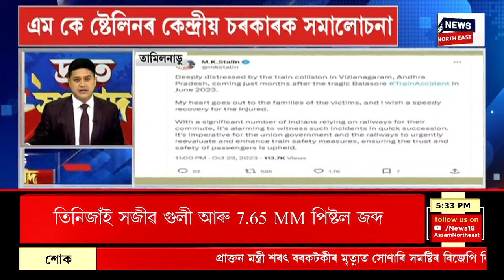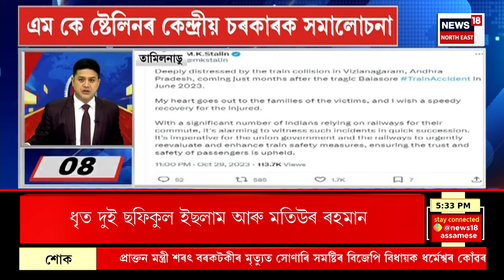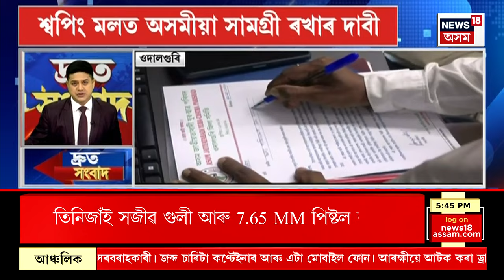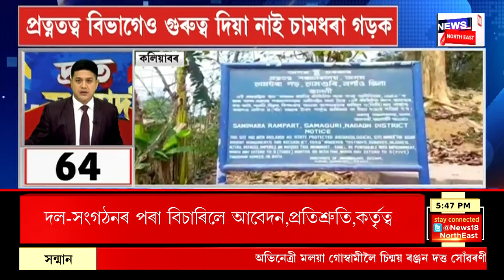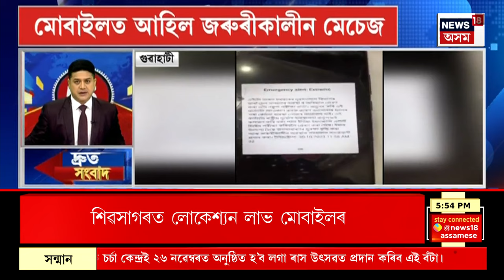SPEED NEWS : TOP 100 NEWS | কেৰালা বিস্ফোৰণত নিহতৰ সংখ্যা ৩ জনলৈ বৃদ্ধি | Kerala Blast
SPEED NEWS : TOP 100 NEWS | কেৰালা বিস্ফোৰণত নিহতৰ সংখ্যা ৩ জনলৈ বৃদ্ধি |
* কেৰালাৰ বিস্ফোৰণত দুজনৰ মৃত্যু
* কালামেশ্বৰী বিস্ফোৰণৰ সৈতে পেলেষ্টাইনীৰ সংযোগ আছে নেকি তাৰ তদন্ত কৰা হ’ব
* ধৰ্মীয় সভাৰ আন কিছুসংখ্যক নেতাৰে হোৱা সংঘাতৰ বাবে মাৰ্টিনে সংঘটিত কৰিছিল বিস্ফোৰণ